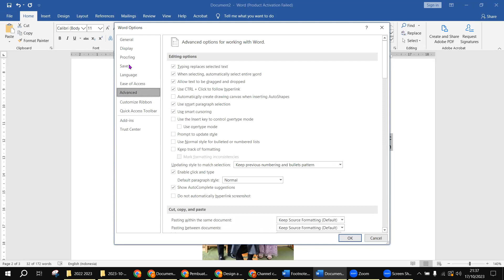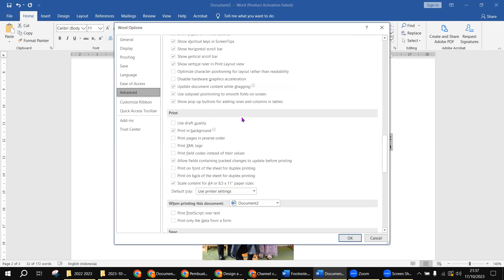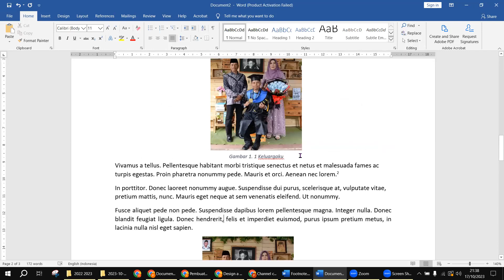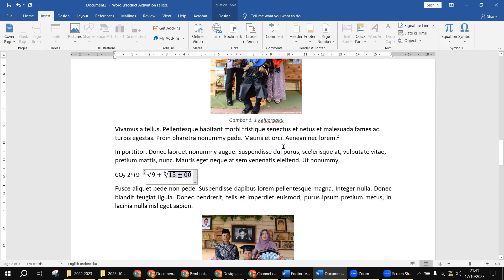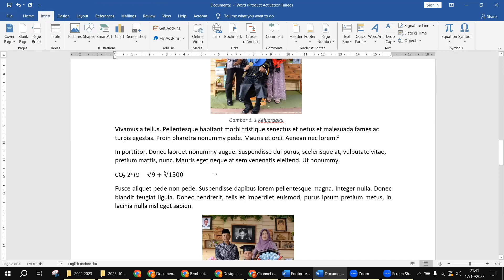jarak pada align justify + penulisan rumus